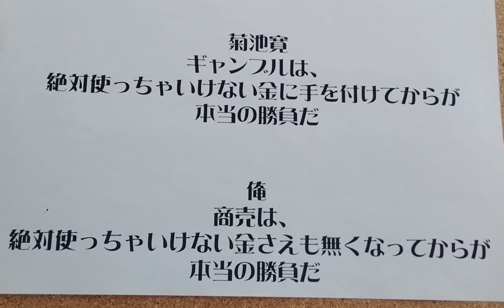エイプリルフール 名言 菊池寛 と俺 沖縄物産 真南風 （埼玉県 川越 大正浪漫夢通り）より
エイプリルフールにあたって名言
菊池寛と俺